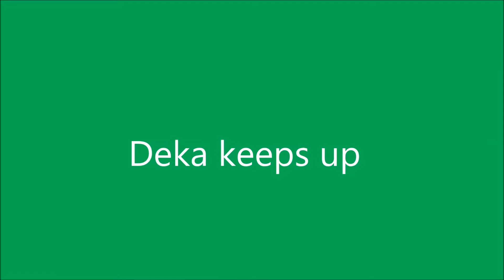Deka keeps up. . Bresnyev's daugther ( Mother Motherland ) , Kyiv , Ukraine